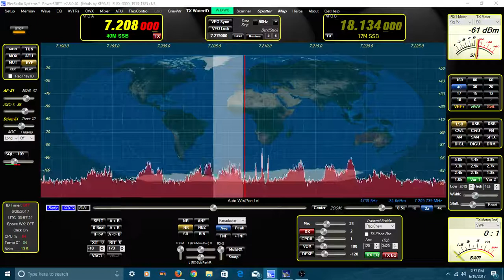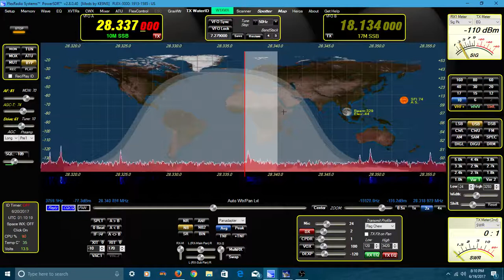GOOD ham radio signals during solar minimum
Sometimes miracles happen on amateur radio-- the stars align and radio signals are everywhere.

By the way I misidentified a VE7 signal as coming from Mexico-- wrong! XE is Mexico; VE7 is in British Columbia.